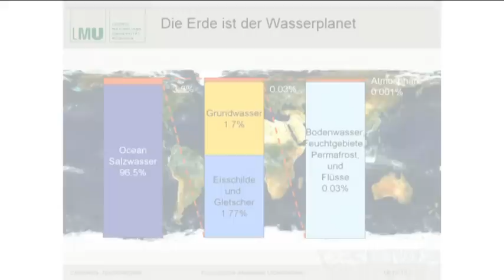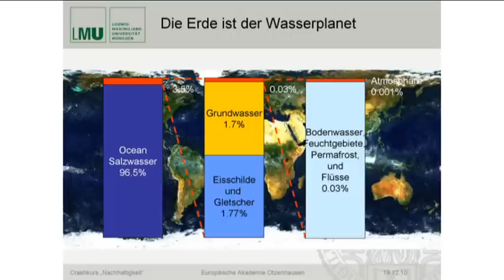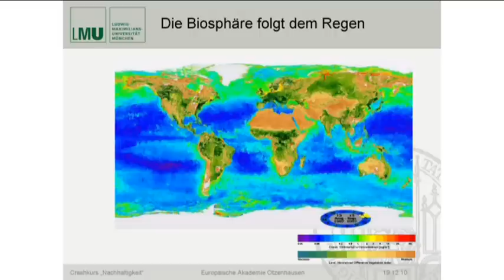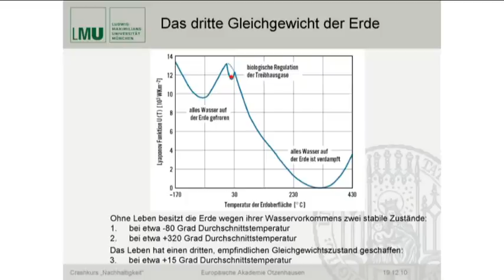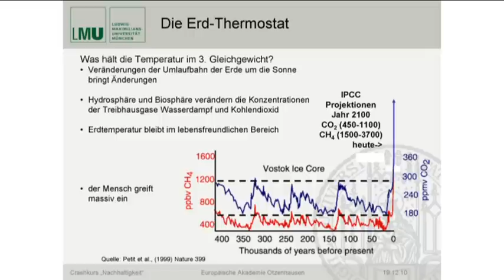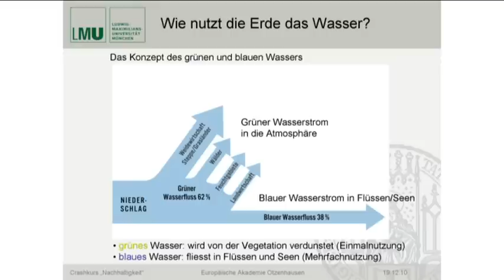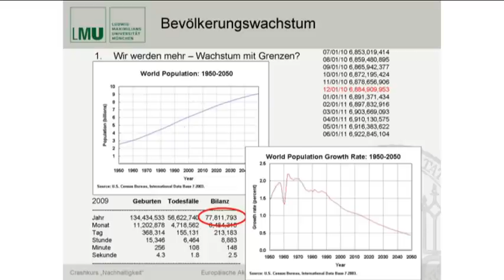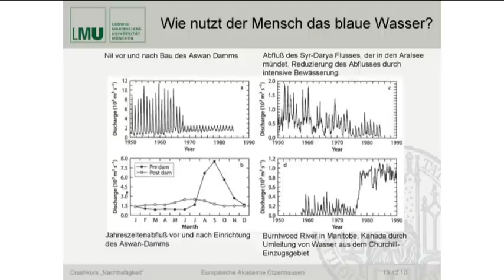Prof. Dr. Wolfram Mauser - „Wie lange reicht die Ressource Wasser?" 1/5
Am 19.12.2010 hielt Prof. Dr. Wolfram Mauser vom der Ludwig-Maximilians-Universität München, den Vortrag „Wie lange reicht die Ressource Wasser?" in der Europäische Akademie Otzenhausen im Saarland. In diesem ersten Teil spricht Prof. Dr. Wolfram Mauser über die Gleichgewichte der Erde, die Biosphäre und den Wasserkreislauf.